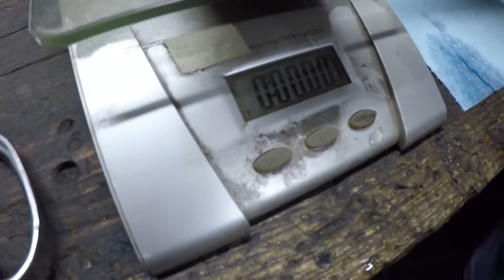Ashley hones her first ever straight razor complete beginners guide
Ashley hones her first ever straight razor from start to finish, and then I test shave it to see how she did. Total beginners guide to basic straight razor honing, showing how easy it can be.